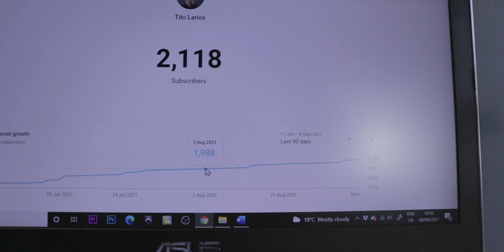2000 subs Q&A! / answering your questions - Tito Larios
This is a loOOOoong video, where I answer your questions!

00:00 intro Q&A
00:58 how do you keep your voice healthy for singing?
03:11 have you done a lot of featuring with other people?
05:13 how many hours a week do you spend working on your videos?
09:20 where are you from originally?
09:52 do you do busking for a living?
10:44 how long have you been busking for?
11:38 do you do busking full-time?
12:47 what's the most money you've made in a day busking?